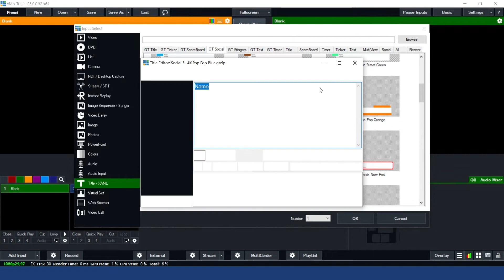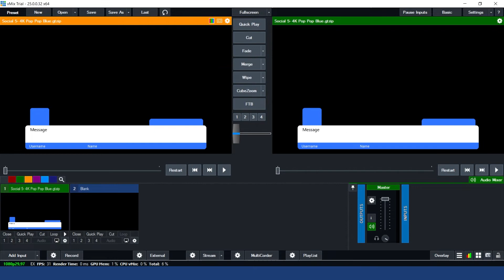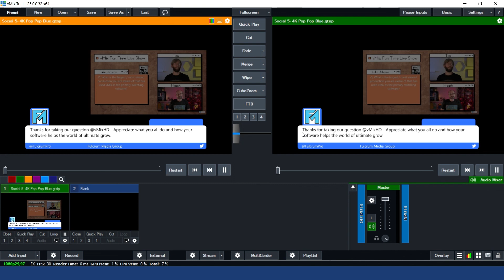vVMİX DERSLERİ: VMİX SOCİAL NASIL KULLANILIR? (TÜRKÇE ANLATIM)